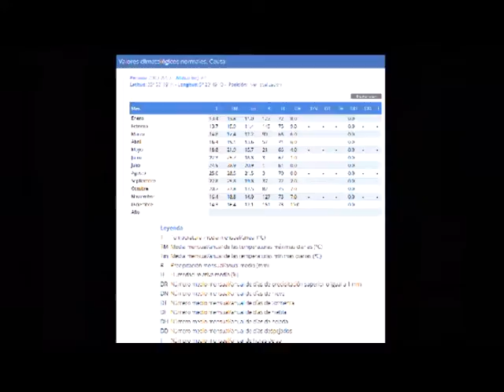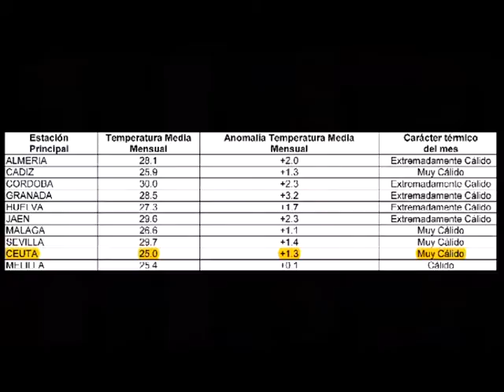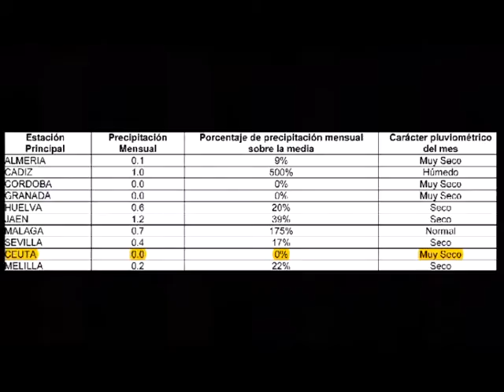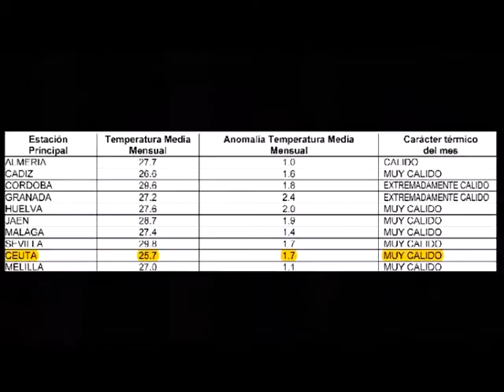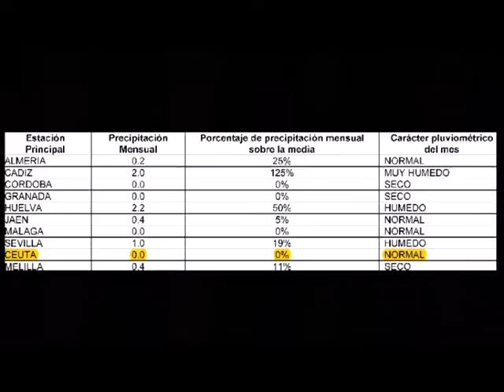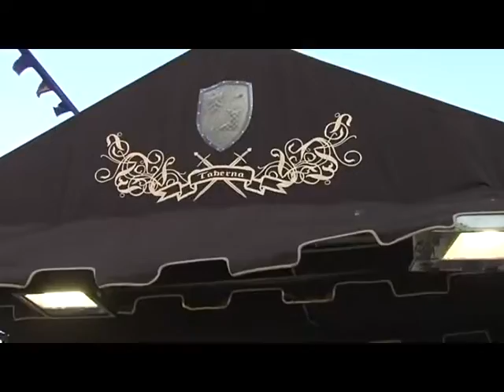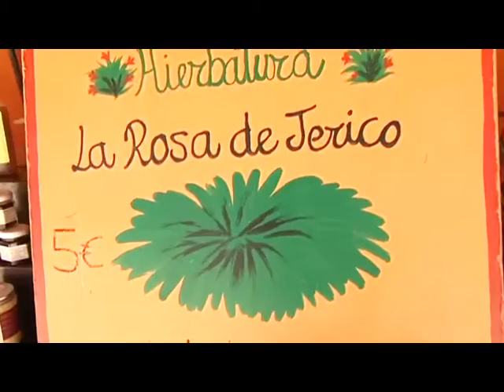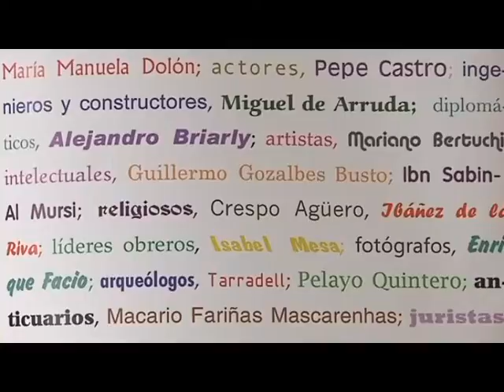EL PASEO 16-09-2016